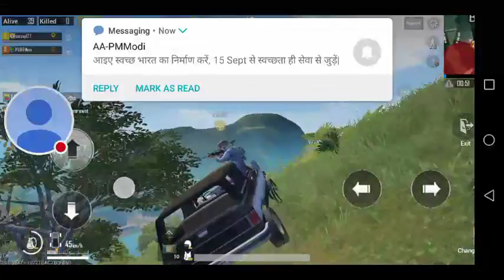PUBG Chicken Dinner